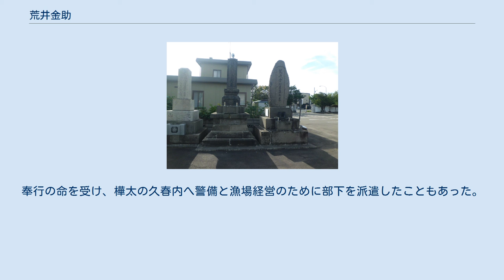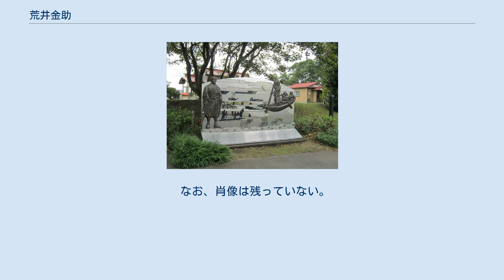荒井金助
荒井 金助（あらい きんすけ、1808年〈文化5年〉 - 1867年1月1日〈慶応2年11月26日〉）は江戸幕府末期（幕末）の役人。
 石狩役所調役を務め、地域の開拓と発展の礎を築いたが、自らは明治維新を見ることなく没した。
 1808年（文化5年）、江戸に生まれる。
 当初は京都朝廷の用務役人だったが、上司との確執から左遷されて江戸に戻る。
 1857年（安政4年）、堀利煕箱館奉行に取り立てられて箱館奉行支配並に任じられるが、江戸から箱館に着くなり石狩役所調役並を命じられる。
荒井は石狩役所管内を巡視し、石炭や石油の産出地を発見した。
また、漁場請負人を廃して自由出願制にすることで漁場を解放し、江差の商人を介していた産物の移出を直接江戸へと出荷できるように改めることで、地域の人口増加を導いた。
 1858年（安政5年）、直場処詰合に役人を配置。
また、発寒・星置・小樽・張碓などに、平時は農耕するが有事には武装する「在住」を入植させる。
その一方で発寒・琴似・篠路・苗穂などを「種川」としてサケ漁を禁じ、資源保護にも力を注いだ。
 1859年（安政6年）、調役に昇格。
農民十数戸を募って「荒井村」を開き、後の篠路村の基礎を築いた。
また、琴似で米作りに成功した早山清太郎の業績を高く評価し、早山を篠路開拓へと導いた。
そのほか荒井は望来にも村を開いている。
奉行の命を受け、樺太の久春内へ警備と漁場経営のために部下を派遣したこともあった。
 しかし堀奉行が転任してからは後任の奉行と対立するようになり、1863年（文久3年）には箱館沖の口係（税関）に転任させられ、さらに1864年（文久4年）、室蘭詰めの調役を任じられる。
 1866年（慶応2年）6月、奉行に呼び出されて箱館に赴いた荒井は、室蘭へ戻る直前に急な熱病を発症し、そのまま現地で静養するはめになる。
11月24日、容態が急変。
翌25日に身の回りの物を残したまま失踪し、大騒ぎとなった。
その後10日ほど経ってから、五稜郭の堀で遺体が発見された。
熱に浮かされ、寝巻き姿のままさ迷い歩いた末に堀に落ちたものと思われるが、真相は定かではない。
 荒井金助の墓は、札幌市北区篠路の龍雲寺境内に、早山清太郎の墓と並んで建てられている。
 また、同市中央区伏見の札幌伏見稲荷神社に碑がある。
 石狩市弁天町の弁天歴史公園にあるレリーフ「先人たちの碑」には、荒井の姿が描かれている。
 なお、肖像は残っていない。
 ^ a b c d e f g h i j k 片岡 2012, p. 182. ^ a b c d 合田 2014, p. 79. ^ a b c d 合田 2014, p. 80. ^ a b 片岡 2012, p. 183. ^ a b c d e f 合田 2014, p. 81.